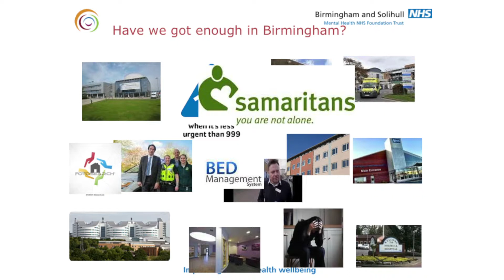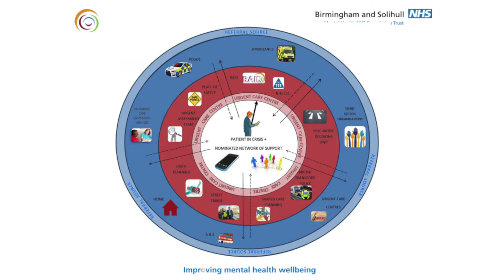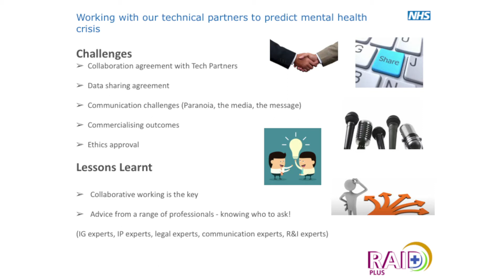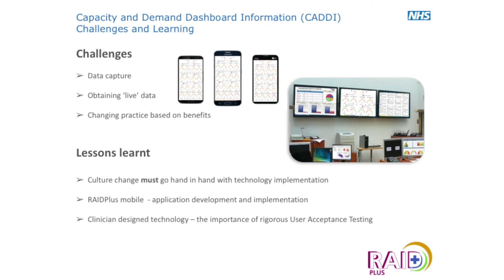George Tadros: The RAIDPlus Test Bed Vision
Professor George Tadros, Consultant in Old Age Liaison Psychiatry and Clinical Lead, Rapid Assessment, Interface and Discharge (RAID) service, Birmingham and Solihull Mental Health Trust, shares lessons on testing digital innovations to reduce the incidence and intensity of mental health crises.